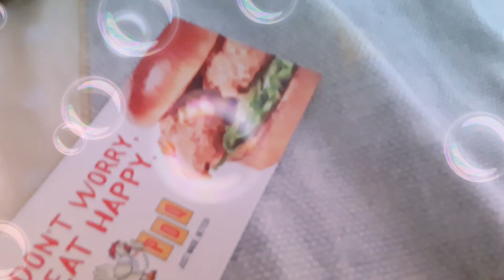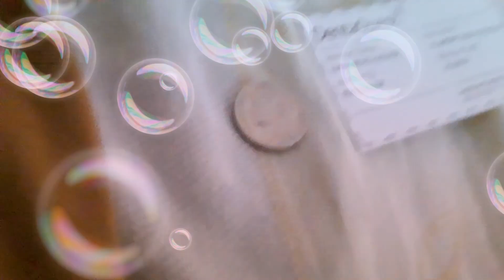Noodles 1 B why did it go to Jumpoline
I love BFB 13